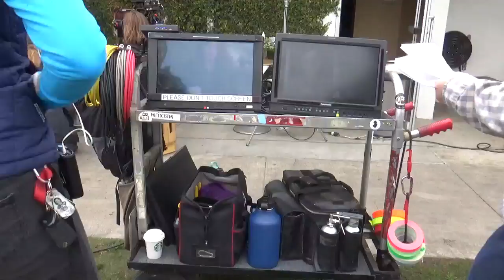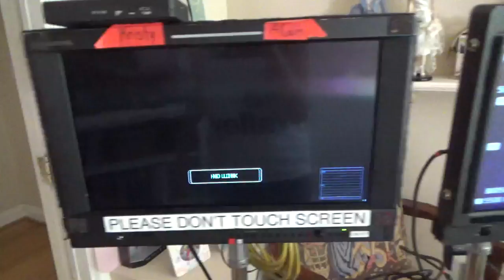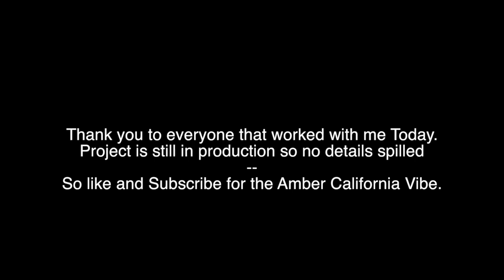FOLLOWING MY DREAMS ALL THE WAY TO CALIFORNIA FILM SET!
Scoll down:

I am a soul so rebellious.
I am wild and free.
I am a creator.
A dreamcatching barefoot, wild woman sinning saint-
I have a story to tell so that you will know that
if I can live the life of my dreams,
you can absofuckinglutely live your best life too.

The two torn halves of the map fit, the right password was spoken to the man through the slot. You clicked your heels together, said the magic word ('mellon!'), answered the Sphinx, rejected the fourth wish. You made it.

I hide GIFTS around the places I visit. Creating magic moment boxes, bottles, notes and packages with notes for someone to randomly find is one small way to give back Life is in session and now is your time. It’s my time.  I know you can be the person you always knew you were, but never thought you could actually be. I believe you can be what you want to be, decide and become it. You can be your best you, and we can show up for our date with life.

Life is about fantastic and amazing magic moments worth pressing record for.

Follow Me for Updates and NEW Videos uploaded weekly!

Click that GREY BELL!

Under the amber sun.
And always shall be.
Freebirds.

 (FedEx and UPS,)
can be Mailed to:
Amber Dawn Lee
(temp unavail)

© All uploads are the intellectual property of Amber Dawn Lee. You do not have permission to re-use or publish any part of them without my written approval.